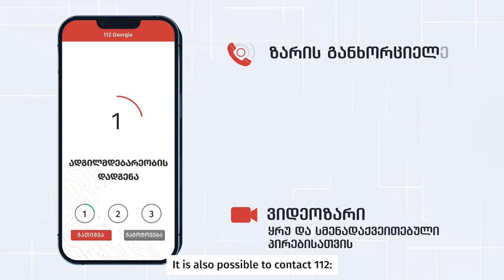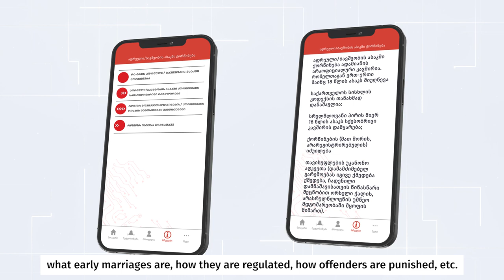Mobile application 112 has been updated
Anyone in the territory of Georgia can download and use the updated functionality of the mobile application 112.
Besides Georgian, English and Russian, the application is also available in Armenian and Azerbaijani languages.
App Features:
• To make a call
• Chat
• SOS
• Video-call (only for deaf and hard of hearing people)